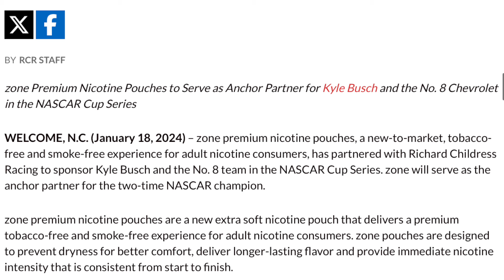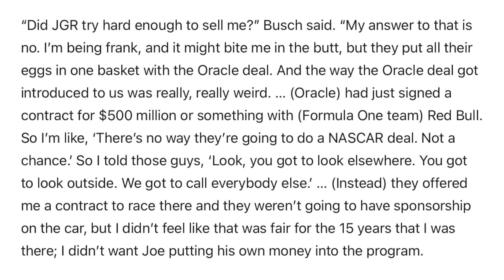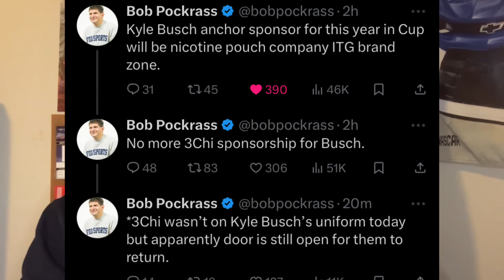Kyle Busch talks about JGR’s failed deal with Oracle, RCR picks up new sponsor for Busch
Kyle Busch picked up a new sponsor today, but in an interview talked about a sponsor who could’ve been… Oracle. What if Joe Gibbs racing signed Oracle and kept KB? Let me know your thoughts